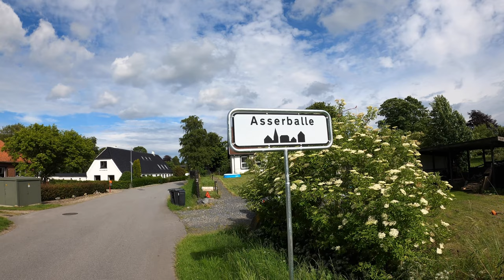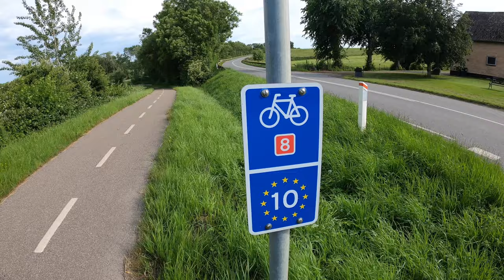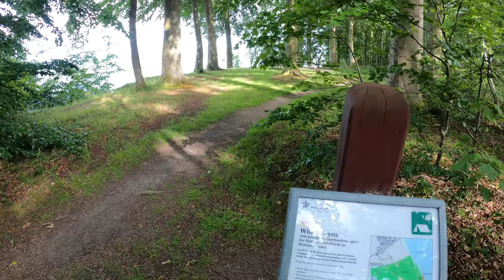Mittsommerbikepackingtour Teil 1 | Epischer Übernachtungsplatz am Meer | 4K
Mittsommer wird in Skandinavien groß gefeiert. Dieses Jahr fallen die Feierlichkeiten aus, aber trotzdem kann man es doch Alleine feiern.
Ich unternehme eine Bikepackingtour auf der dänischen Insel Als und suche mir dort einen schönen Übernachtungsplatz.
Ich werde fündig. Und wie .